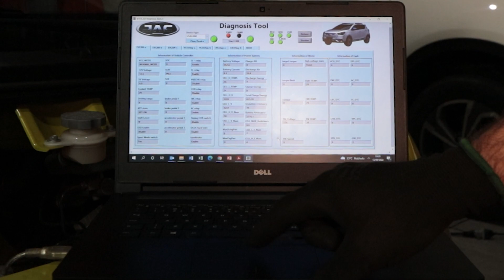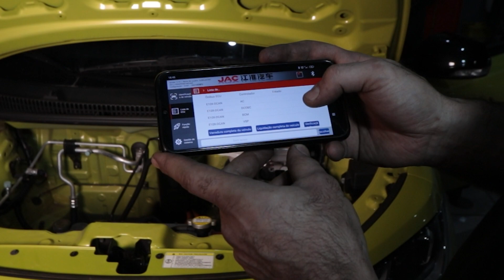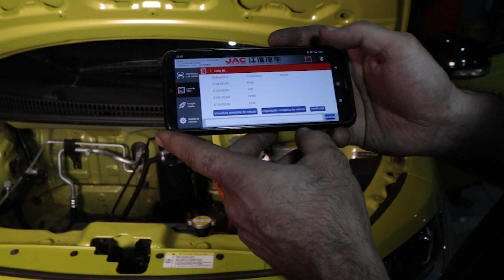Perfil Técnico: Carro elétrico Jac e-JS1. Conheça como fazer a revisão e manutenção no e-JS1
É difícil revisar e consertar um carro elétrico?
Conheça qual o procedimento correto  e os equipamentos necessários para realizar as revisões e manutenções no carro elétrico Jac e-JS1.
O vídeo foi produzido no Centro de Treinamento da Jac Motors Brasil, com um técnico treinado pela matriz na China.

00:48 Apresentação do técnico Vitor Dantas que realiza a revisão e manutenção no e-JS1

02:29 Na revisão e manutenção no e-JS1 é necessário verificar as suspensões e freios

03:04 Para realizar a revisão e manutenção no e-JS1, verificar cabos de alta tensão

03:13 Ao realizar a revisão e manutenção no e-JS1 verificar bateria e cabos

03:23 Para fazer a revisão e manutenção no e-JS1, verificar cabos de alta tensão conectado no motor

04:55 Ao fazer a revisão e manutenção no e-JS1, verificar itens como módulo do ABS, reservatório da bomba de vácuo, entre outros

05:20 É necessário durante a revisão e manutenção no e-JS1, conectar scanner para diagnóstico no sistema de alta tensão

07:17 Para revisão e manutenção no e-JS1 é necessário conectar scanner na tomada de baixa tensão

08:13 Revisão e manutenção no e-JS1. Comparativo entre as revisões e manutenções no carro elétrico e no carro térmico

Mais informações
Jac Motors Brasil

Acesse nossos canais digitais:
Revista Reparação Automotiva